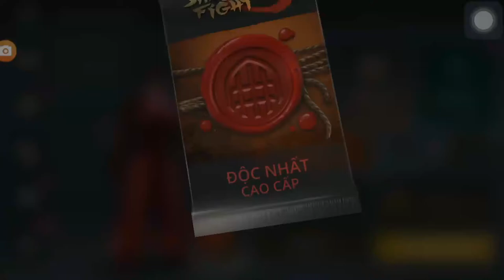Shadow fight 3 opening premium booster pack || Bro boy gaming vn SF3